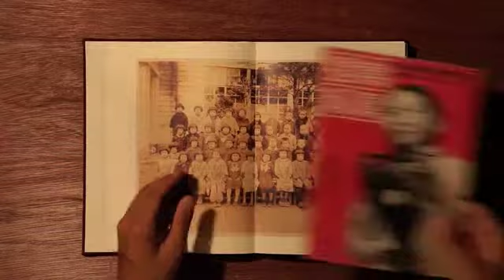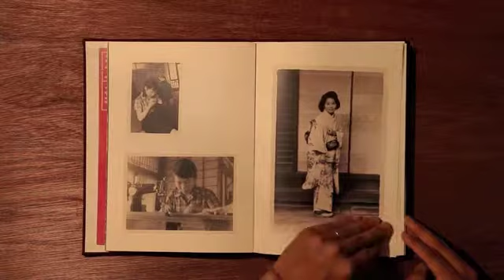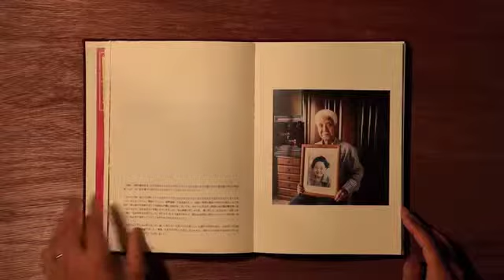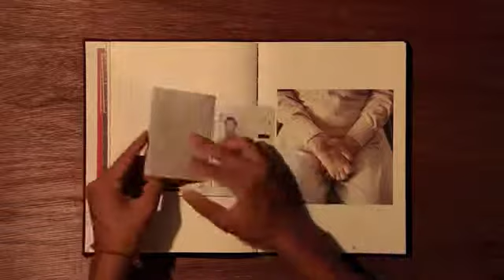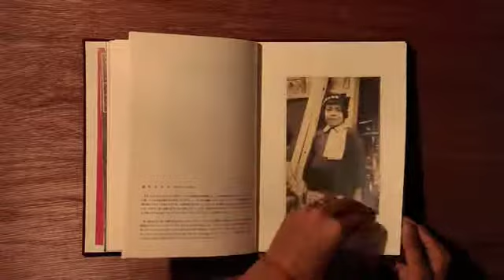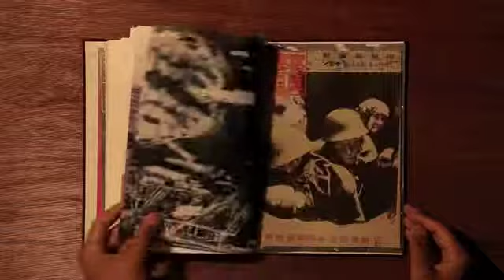Kazuma Obara — Silent Histories